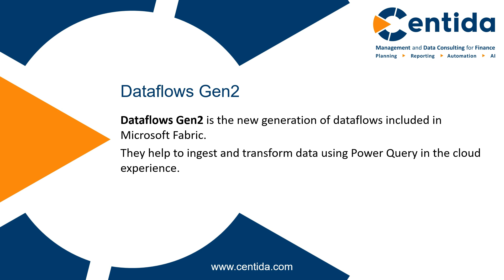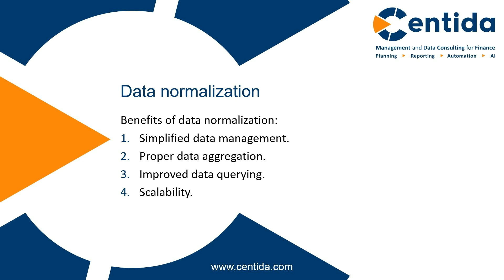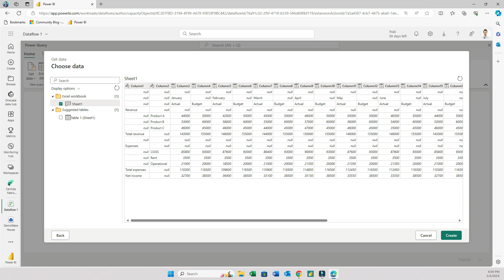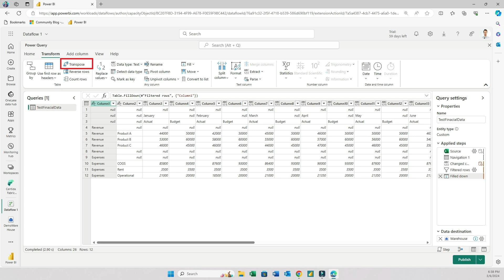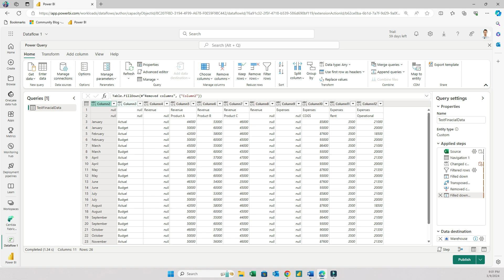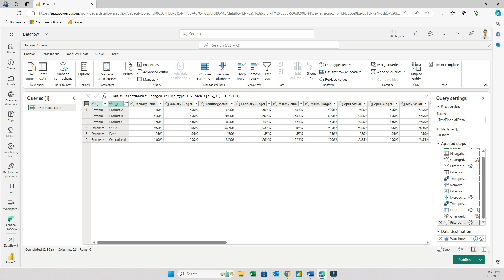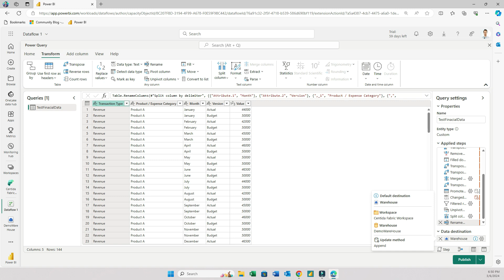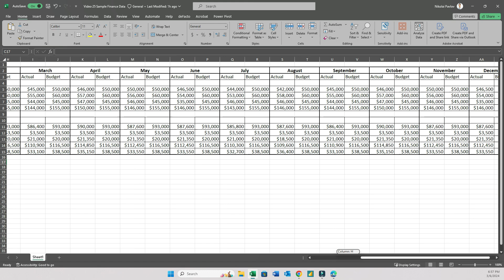Microsoft Fabric: Dataflow Gen2 (Cleaning Finance Data)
🚀 In this video, we're looking at data cleaning and transformation with Dataflows Gen2 in Microsoft Fabric. We'll walk through the process of cleaning financial data efficiently, turning raw data in Excel spreadsheet into a normalized table, optimized for storing in a database and analyzing in Power BI.

📊 What you'll learn:
- Data normalization
- Import data using Dataflow Gen2
- Clean and transform financial data using Power Query

⏱️ Timestamps:
00:00 - Introduction
00:39 - Clean finance data scenario
01:35 - Data normalization
03:22 - Create a Dataflow Gen2
04:10 - Clean and transform finance data

We’re here to provide both business and technical expertise.

Centida GmbH
34 Kernenhofstrasse, Oberkirch
77704, Germany

Your engagement helps us create more valuable content for the community.